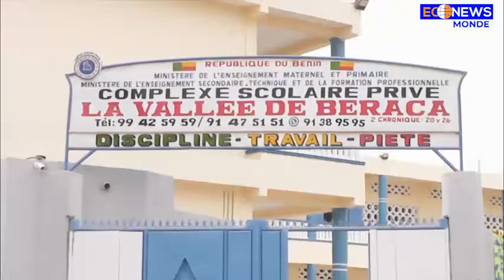CS"La Vallée de BERACA"montre la voie à suivre , pour être une école exemplaire